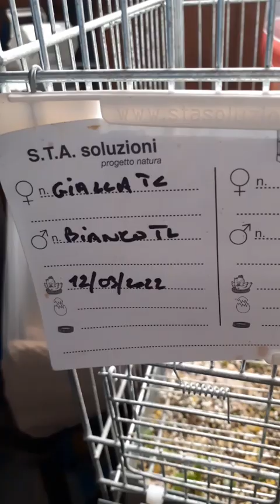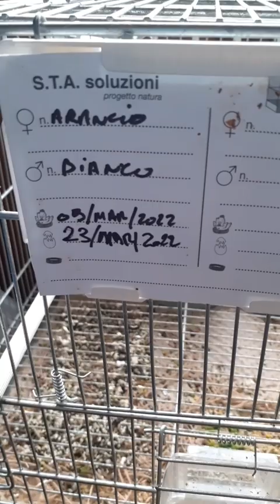Un Giorno Speciale Per Me 🥳💗 - Canarini di Alessandro Passaro - Stagione Cove 2022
Salve ragazzi benvenuti sul mio canale YouTube per chi non mi conosce io sono Alessandro Passaro e Allevo arricciati Fiorino oggi Vi mostro un po' della mia giornata speciale ovvero il mio bimbo ha compiuto 3 anni e Vi mostro la situazione all'interno del mio allevamento ci tengo a dire e a precisare che queste sono le prime nidiate poteva andare meglio senza dubbio però purtroppo può succedere anche perché hanno fatto giorni molto freddi e quindi purtroppo ne avranno risentito il maschio sicuramente però non demordo e spero nelle seconde Cove che vada tutto per il meglio se vi è piaciuto il video mi chiedo di lasciare un like e di commentare me lo anche giù nei commenti ne sarei contento e iscrivetevi al mio canale Ma non siete ancora iscritti e attivate la campanella per non perdere vi nessun video così vi arriverà la notifica del mio nuovo video Vi auguro una buona domenica e vi aspetto al prossimo video Un abbraccio Alex